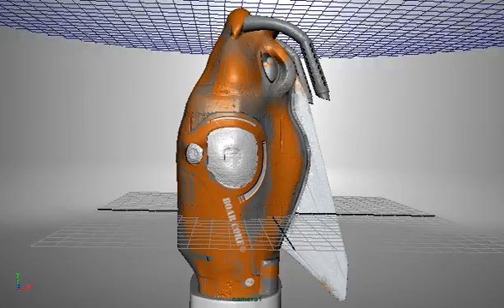Boar Core Play Blast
Here is the play blast for the Bore Core Missle Video, there will be a second when it lands and blows up, but I think the camera set up is really important here